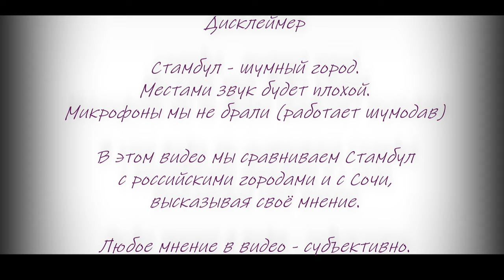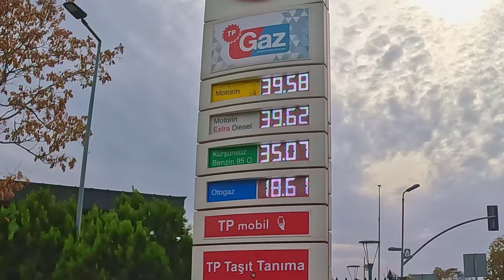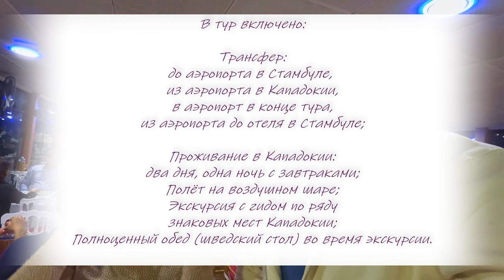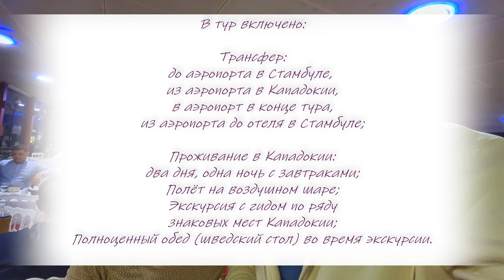🌆 Стамбул. Есть ли смысл ехать? Отношение к русским. Рассказываем, чем хуже и чем лучше. Турция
Поехали в Турцию, чтобы побывать в Каппадокии и полетать на шарах. Путь лежит через Стамбул, а значит грех не посмотреть город и его особенности. Расскажем, что бросается в глаза из позитивного и негативного. Присоединяйтесь!

Посмотрите другие наши видео:

- Зеленоградск. Лучший пляж в России?
- Калининград. Все вдруг стали уезжать сюда?
- Сочи или Анапа? Где лучше отдыхать?
- Сколько стоит час яхты в Сочи?
- Ажек и Ореховские водопады. Круче мест нет?

С нашей помощью вы всегда сможете:
* подобрать, купить, продать недвижимость;
* оформить ипотеку даже в непростых случаях;
* проверить документы на дом, квартиру, помещение;
* выполнить ремонт помещения любой сложности;
* инвестировать в самые интересные стройки и зарабатывать на недвижимости.

Путеводитель по видео:

«00:00 — В этом выпуске»
«02:21 — День ПЕРВЫЙ»
«14:37 — День ВТОРОЙ»
«42:12 — День ТРЕТИЙ»
«49:41 — День ЧЕТВЁРТЫЙ»
«50:45 — Задел на продолжение»